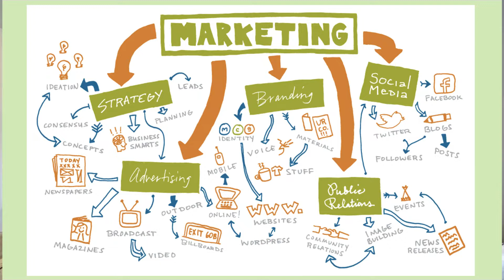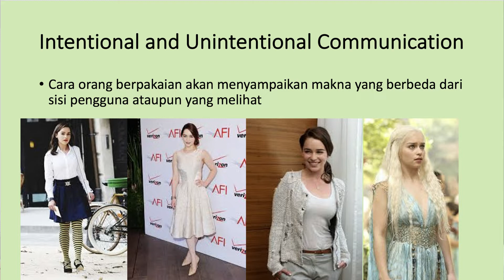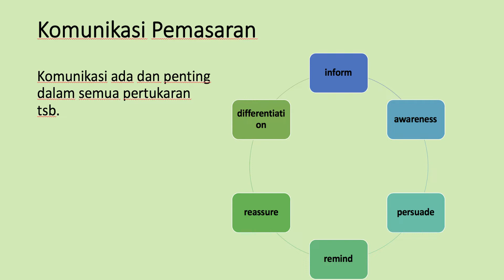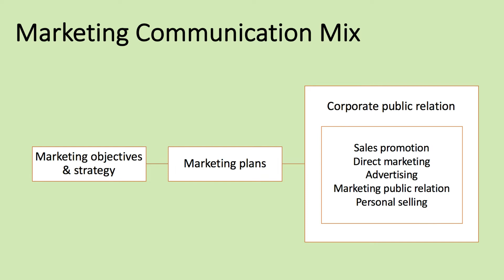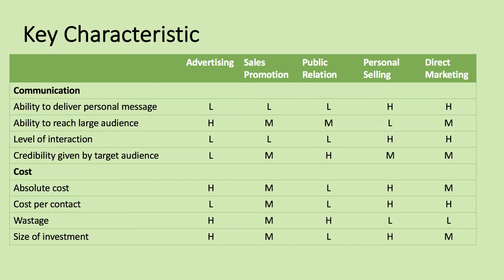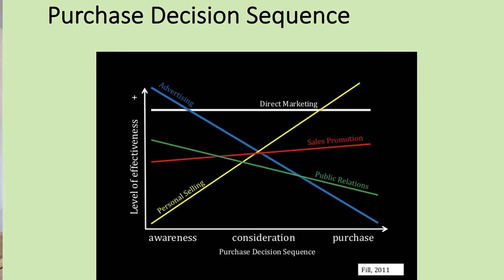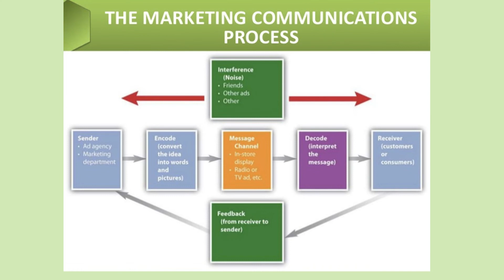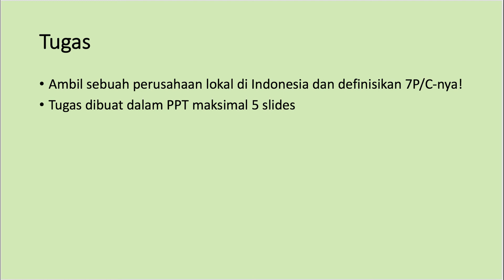Lengkap! Langsung cepat paham tentang Dasar-dasar Komunikasi Pemasaran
Video ini membahas tentang dasar-dasar pemahaman tentang komunikasi pemasaran. Video ini akan sangat berguna bagi mereka yang ingin memahami dengan cepat, lengkap, dan mendasar mengenai konsep komunikasi pemasaran.
Di dalam video ini juga disediakan berbagai konsep lain yang menyertai komunikasi pemasaran itu sendiri.

Desideria Cempaka Wijaya Murti, S.Sos., MA., PhD adalah seorang akademisi di Program Studi Ilmu Komunikasi FISIP UAJY atau Fakultas Ilmu Sosial dan Ilmu Politik di Universitas Atma Jaya Yogyakarta. Desi juga sekaligus seorang pakar di bidang komunikasi pariwisata, co-founder usaha pariwisata bidang konsultan yakni peneliti yang telah mendapatkan berbagai hibah dan publikasi di jurnal internasional, dan pembicara di berbagai event.

Dalam berbagai videonya di youtube channel Desideria Cempaka Wijaya Murti, Mbak Dosen ini ingin berbagi informasi, pengetahuan, dan kepakarannya dengan publik yang lebih luas.

Simak lebih banyak videonya di channel ini dalam berbagai playlist yakni:
Komunikasi Pemasaran
Komunikasi Strategis
Metodologi Penelitian Kualitatif
Public Speaking
Komunikasi Persuasif.

Ph.D. in Media, Creative Arts, and Social Affairs, Curtin University, Australia (LPDP Awardee)
MA in Communication Studies, Colorado State University, USA (Fulbright/DIKTI Grantee)
BA (S.Sos) in Communication Science, Universitas Atma Jaya Yogyakarta

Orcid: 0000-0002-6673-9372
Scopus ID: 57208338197